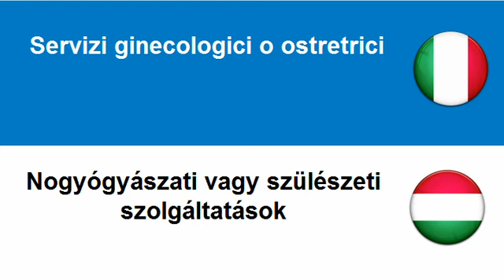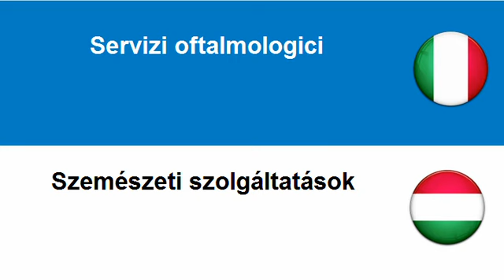Imparare l'Ungherese = Servizi di assistenza medica ambulatoriale